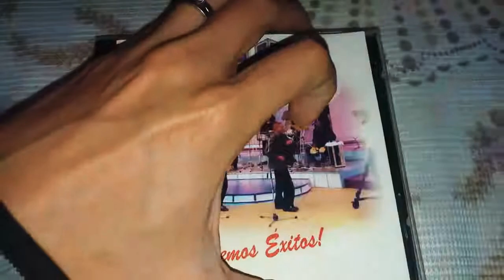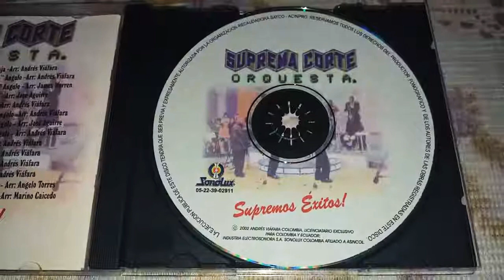Suprema corte - quiero quedarme en ti (otra version)